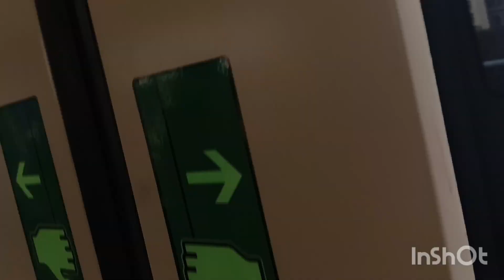Sealdah to Central Park Metro Journey